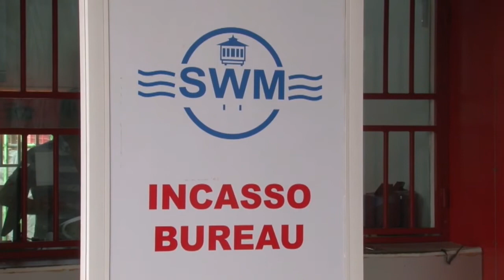28 05 2018 Dienstverlening SWM Meerzorg deels gestagneerd